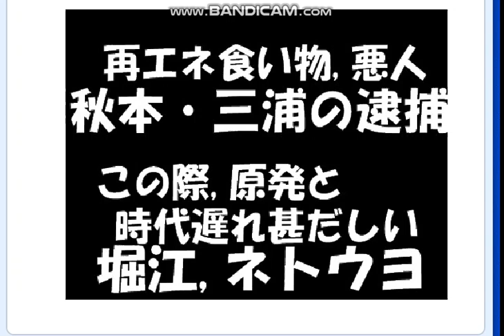秋本・三浦の再エネ,口利き汚職,こんなんばかりで日本の再エネはちっとも進まず。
引用：ホリエノボヤキのサイトから。